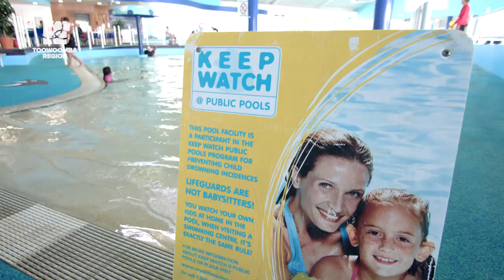Water safety at the pool